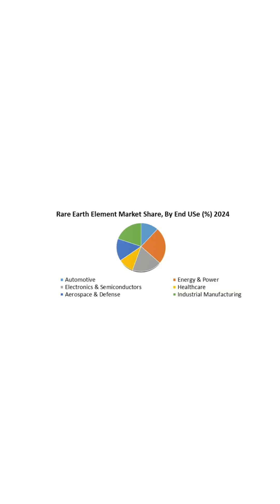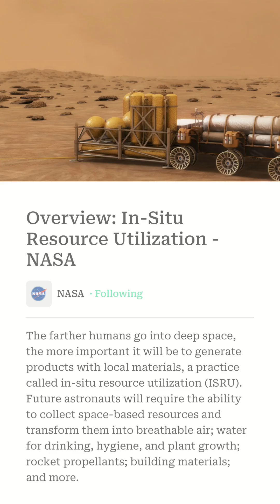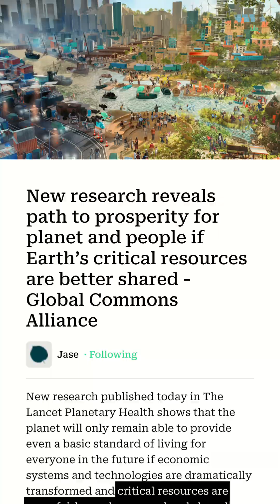The Trillion-Dollar Question: Can Space Mining Save Our Planet?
Imagine a future where Earth's precious resources are no longer depleted. What if the solution to our energy and material needs lies not beneath our feet, but among the stars? This video explores the revolutionary concept of sustainable resource extraction in space, a frontier that promises to transform humanity's destiny and unlock an era of unprecedented abundance.